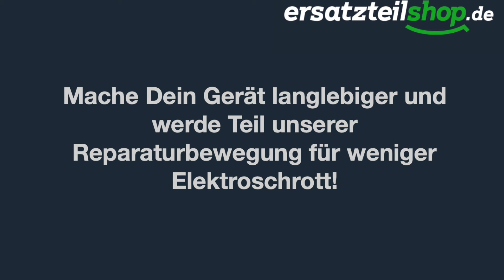Whirlpool Waschmaschine Fehler F13 – Ursachen & Lösungen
Deine Whirlpool Waschmaschine zeigt den Fehlercode F13? – In diesem Video erkläre ich dir Schritt für Schritt, was dieser Fehler bedeutet und wie du ihn selbst beheben kannst. Der Fehlercode F13 weist auf ein Problem mit der Türverriegelung hin. Ich zeige dir die häufigsten Ursachen und deren Lösungen – von eingeklemmter Wäsche bis hin zu einer defekten Verriegelung.
Erfahre, wie du systematisch vorgehen kannst: Zunächst prüfst du, ob die Tür richtig schließt und der Türhaken korrekt einrastet. Ich erkläre dir auch, was du bei einer verzogenen Tür tun kannst und wie du die Türverriegelung mit einem Multimeter überprüfst. Mit dieser Anleitung kannst du den Fehler F13 an deiner Whirlpool Waschmaschine meist selbst beheben und sparst dir den teuren Reparaturservice.

Das sind die häufigsten Ursachen für den Fehler F13:
1. Eingeklemmte Wäsche zwischen Tür und Dichtung
2. Verzogene Waschmaschinentür
3. Verschlissene oder defekte Türverriegelung
4. Kabelbruch in der Verkabelung
5. Defekte Steuerungselektronik

00:00 Intro & Fehlerbeschreibung
00:16 Türposition überprüfen
00:36 Verzogene Tür beheben
01:00 Türverriegelung testen
01:28 Multimeter-Test
01:43 Verkabelung & Elektronik
01:57 Outro

▬▬▬▬▬▬▬▬▬ Mehr von ersatzteilshop ▬▬▬▬▬▬▬▬▬

Komm auf unserem Forum vorbei, teil deine Erfahrung und bekomm weitere Ratschläge und Tipps

Ran ans Werk!